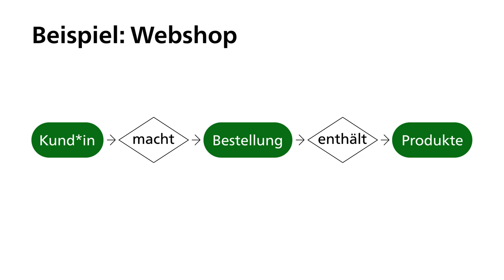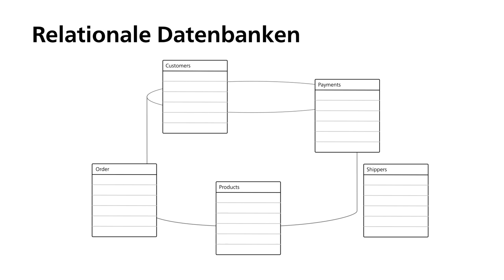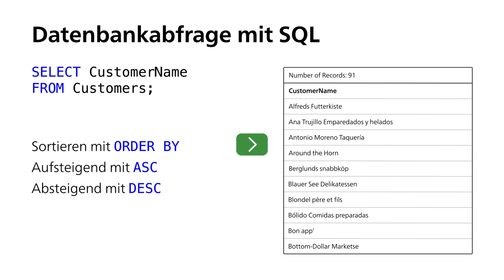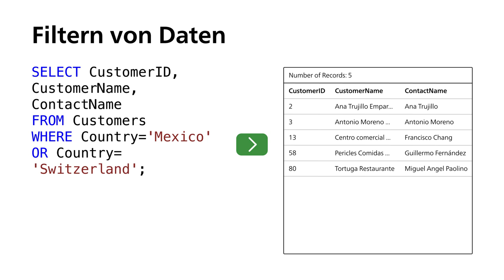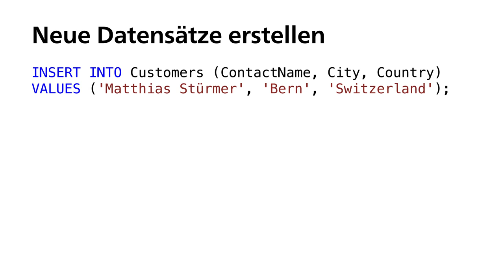Datenbanken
Welche Anwendungen wir auch immer auf unseren Smartphones oder Computern nutzen: Daten spielen dabei eine zentrale Rolle. Aber wie werden diese grossen Datenmengen gespeichert und verarbeitet? Wie funktionieren relationale Datenbanken? Und welche Möglichkeiten bieten sich mit der Abfrage-Sprache SQL?

Dieses Video ist Teil des Online-Lernmoduls «Programmieren», das im Rahmen des Programms «Kompetenzen für die (digitale) Zukunft» (KDZ) entstanden ist.